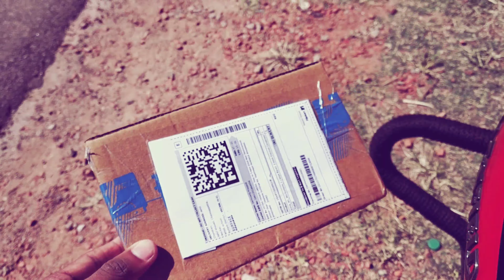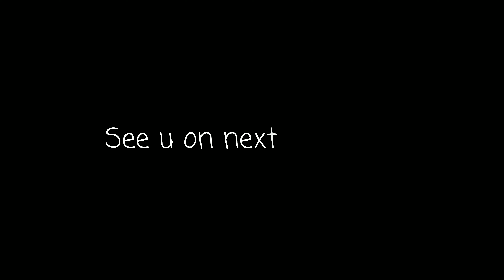BOYA മൈക്ക് Unboxing | സാധനം വേറെ ലെവൽ ആണു മോനെ...👌👈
◆ Unboxing & short review of BOYA BY M1 Mic
◆ best mic under 1000 rs